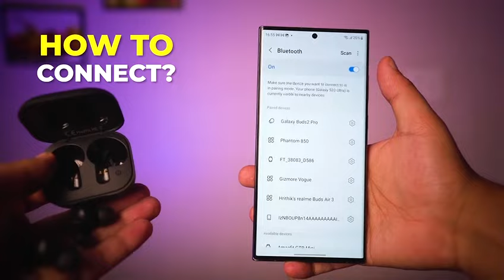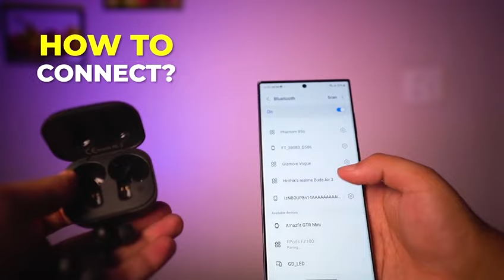Fastrack FPods FZ100 Review - Music & Gaming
🎧 Get ready to immerse yourself in the world of sound with our in-depth review of the Fastrack FPods FZ100! 🚀 Whether you're a music enthusiast or a gaming pro, these earbuds promise to redefine your audio experience. Join us as we explore the features that make the FZ100 a true contender in the world of wireless earbuds.

🔍 Key Features:
🎵 High-Fidelity Audio: Experience crystal-clear audio with the Fastrack FPods FZ100, delivering a rich and immersive soundstage that elevates your music to a whole new level.

🔊 Gaming Mode: Gamers, rejoice! Unleash the full potential of these earbuds with the dedicated Gaming Mode, offering low-latency audio for a seamless gaming experience. Hear every footstep and gunshot with precision.

🔋 Long Battery Life: Keep the music playing or the game going with the FZ100's impressive battery life. Enjoy hours of uninterrupted entertainment on a single charge, making them your ideal on-the-go companion.

The FZ100's built-in microphones ensure that your voice comes through loud and clear, even in noisy environments.

👂 Comfortable Design: Designed for comfort during long listening sessions, the FZ100 comes with a secure fit and ergonomic design, making them perfect for all-day use.

🎮 Touch Controls: Navigate through your music or take control of calls with the touch-sensitive controls on the earbuds. Effortlessly manage your audio experience with a simple tap.

📱 Seamless Connectivity: Connect seamlessly to your devices with Bluetooth technology, ensuring a hassle-free pairing experience with your smartphone, tablet, or gaming console.